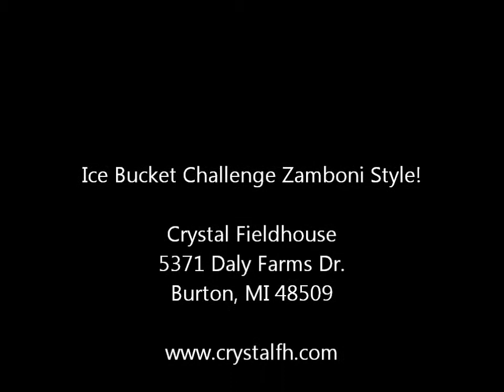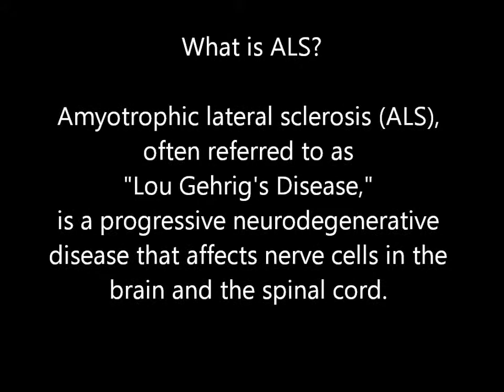Crystal Fieldhouse ALS Ice Bucket Challenge